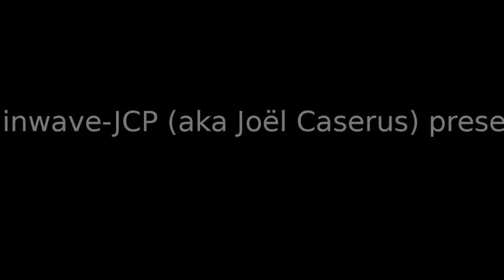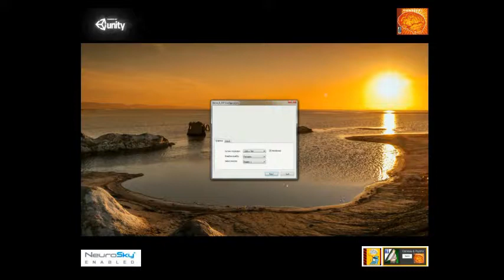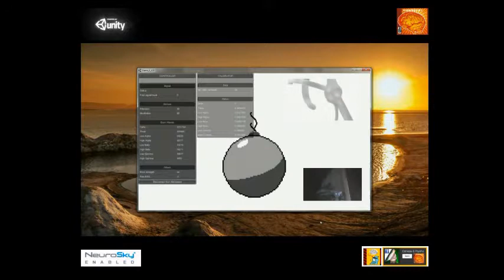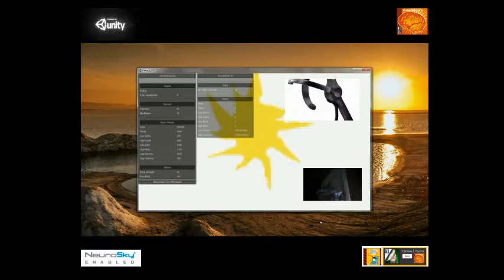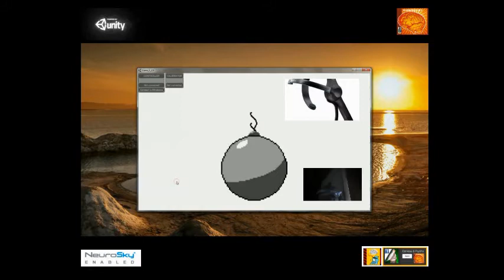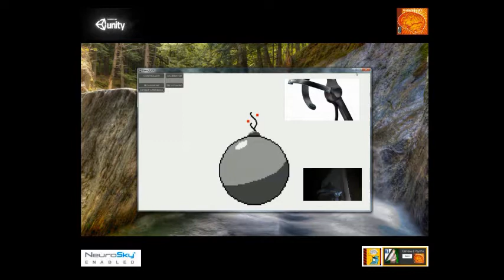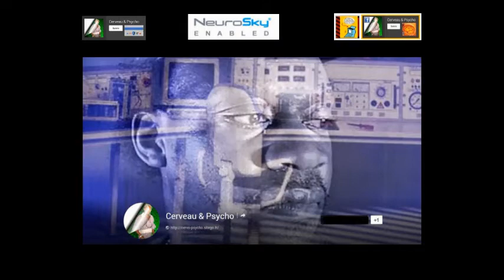Unity plugin for developping app and games with NeuroSky MindwaveMobile.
This is a Unity plugin for developping app and games with the NeuroSky MindwaveMobile, on the occasion of the Serious Game Jam...
## Gameplay Mindwave Unity - Bomb Game Demo

* Relax, take a deep breath, and try to **set your meditation valueup to 70**
* Once this goal have been reached, **hold your meditation value over 20 during 5 seconds**
* The bomb's wick will fire. Focus a point (or sing a song in your head) to **set your attention value up to 70**.
* **BOOM!**

***Hints**: The bomb grows depending on your meditation, and the wick disappears depending on your attention.*
Follow the projects:
Via community tools or not, to be able to contribute to carry out its projects, such, website, blogs, social networks (Facebook and Google+), and video channels, You tube, Vimeo and Dailymotion, Brainwave-JCP (aka Joel Caserus), already available and online:
How to support projects:
Answer any follow-up questionnaires ...
Like the page Brainwave-JCP
Supporting projects of Brainwave-JCP.